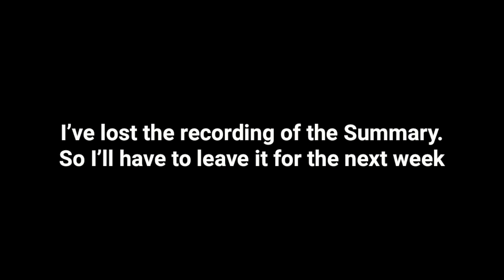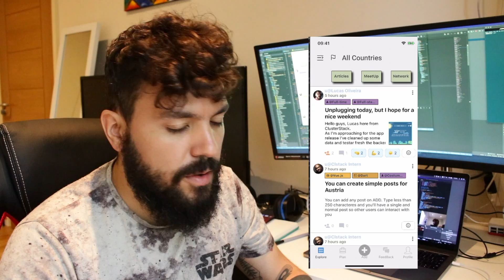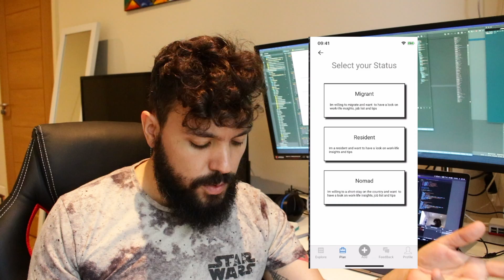Almost there pt2: Software Engineer showcasing an App - Building a Product - 08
In this video, I walk through the final version of the MVP of the app, what changes and improvements I'll do, and what's the plan for the future.